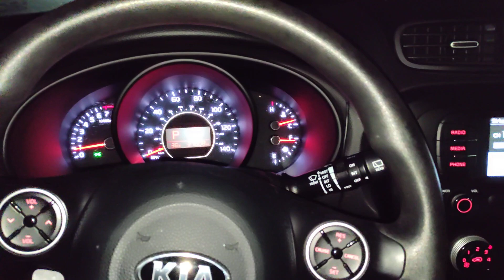Jaykay18s channel got hacked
filmed from inside my car.